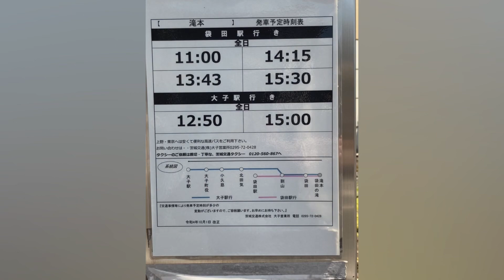水郡線に乗って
水郡線に乗って袋田の滝へ行ってみた